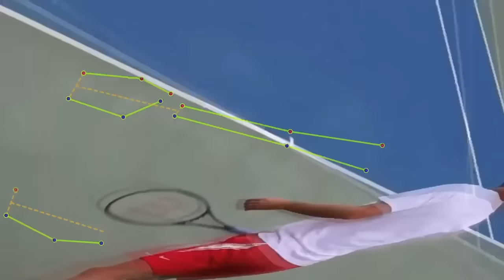Best one handed backhand in 2024: Grigor Dimitrov backhand analysis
Description:

🎾 Elevate your tennis game to new heights with our in-depth video analysis featuring Grigor Dimitrov, the best one-handed backhand in 2024! 🚀

🔍 Dive into the secrets behind Dimitrov's unparalleled technique as we break down each crucial step, providing you with a step-by-step guide to develop your own talent code. 🎥

🔥 In this comprehensive analysis, we dissect Dimitrov's footwork, grip, body positioning, and swing mechanics that contribute to the flawless execution of his one-handed backhand. Learn how to emulate the precision and finesse that has made Dimitrov a standout in the world of tennis. 🏆

🔄 Follow our expertly crafted tutorial, and discover how you can harness the power of the one-handed backhand, unlocking your unique talent code on the court. Whether you're a beginner or an experienced player, this video offers valuable insights to help you refine and perfect your technique. 🌐

🌟 Join us on this journey as we unveil the key elements that make Grigor Dimitrov's one-handed backhand the envy of the tennis world. Unleash your full potential and transform your game with the skills and strategies shared in this video! 🎾💪

👉 Don't miss out on the opportunity to elevate your tennis prowess. Hit play now, and start creating your own talent code on the court! 🚀🔥